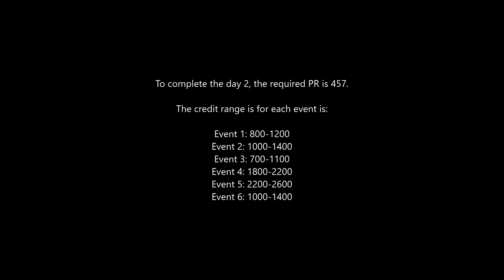NFS No Limits Ferrari Testarossa - Day 2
Ferrari Testarossa [Crew Trials Event]
7 Day Event

Time Stamps are:
0:00 Introduction
0:29 Event 1 (1K)
1:35 Event 2 (1K)
2:42 Event 3 (1K)
3:42 Event 4 (2K)
4:42 Event 5 (2.5K)
5:53 Event 6 (1K)
6:57 Day 2 Reward
7:07 End